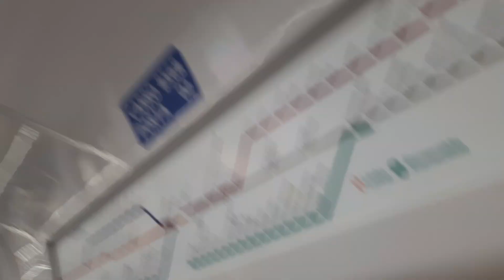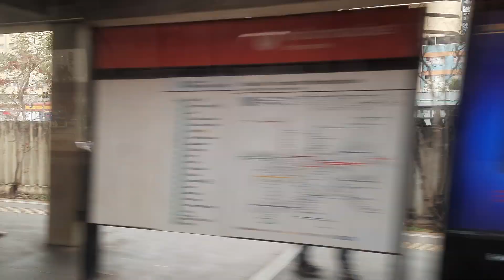Trecho entre Presidente Altino e Osasco no TUE 8500 (H568) - Linha 9 Esmeralda